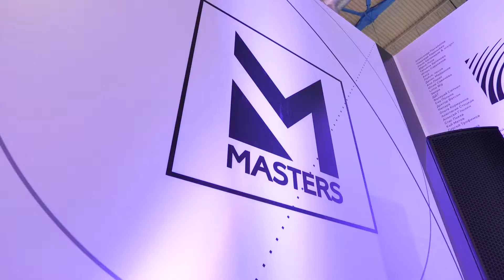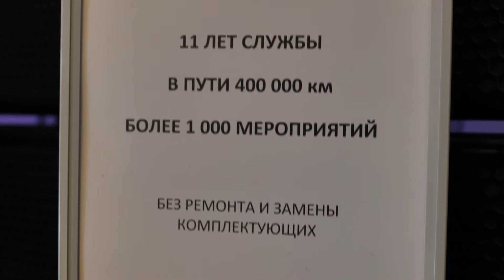Light + Audio Tec 2022: ИМЛАЙТ ProSound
PEQUOD, Meyer Sound и MASTERS - три бренда, три концепции, три философии мира ProSound. На звуковом стенде компании "Имлайт" все дни работы выставки Light + Audio Tec 2022 можно было погрузиться в разнообразие звуковых технологий, как от лидеров индустрии звукоусиления, так и одними из первых в мире оценить возможности оборудования MASTERS - нового имени на международном рынке профессионального аудио.

Подробности смотрим в нашем видеорепортаже.